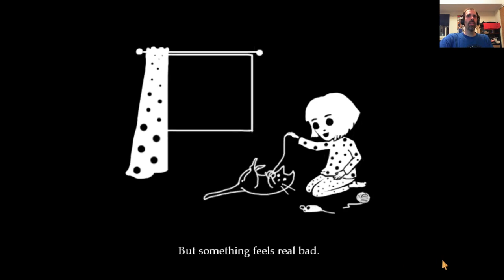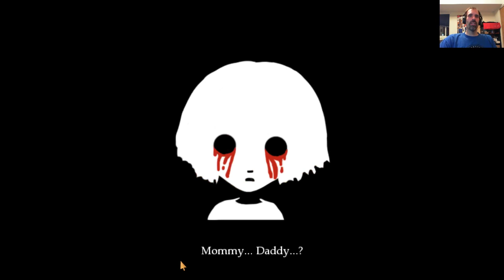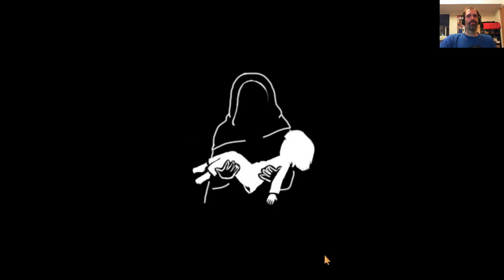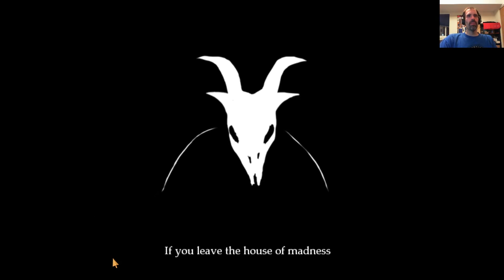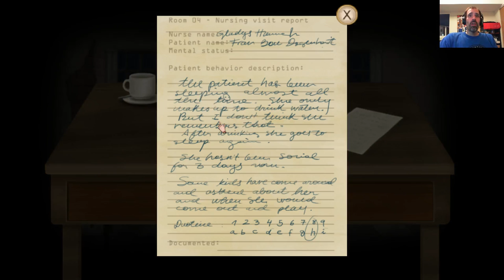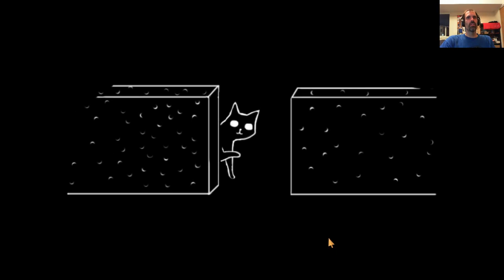Steam Cleaning - Fran Bow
A depressingly dark and dismal adventure game awaits in the world of 'Fran Bow'.  After a grizzly encounter lands Fran in a questionable mental hospital she is determined to escape in hopes to find her cat and answers to what happened that night.

The adventure mechanics are straightforward but a bit simple, with a lot of checking and combining of items to find solutions.  Without any voice acting the game feels a bit hollow and at times the subtitles don't make it clear who is speaking (or thinking).